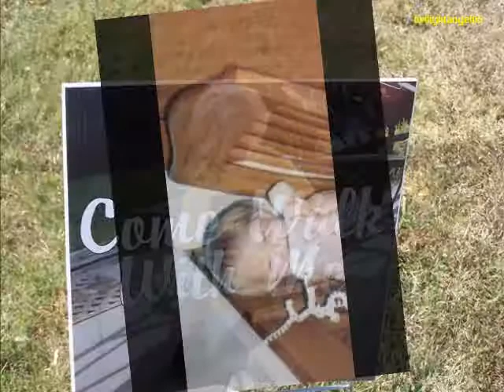Heaven Must Be Beautiful Right Now {Kelsey Briggs}